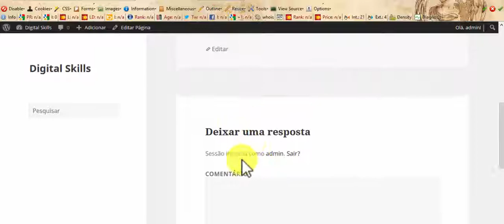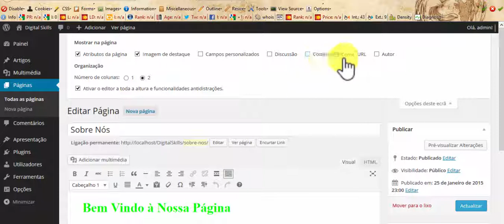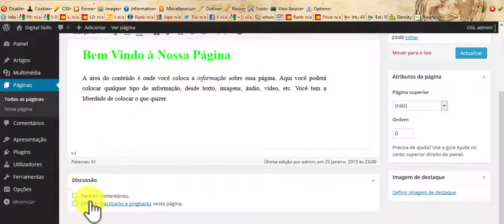Como Desactivar Comentários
Aprenda como desactivar comentários na sua instalação de WordPress.